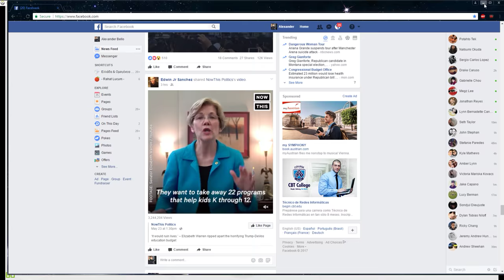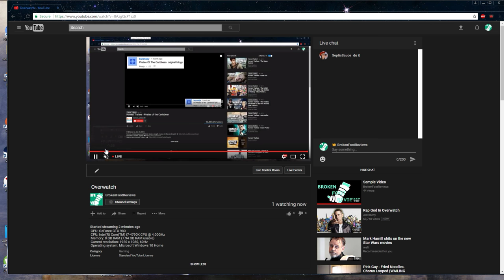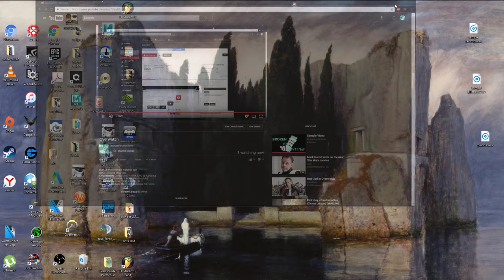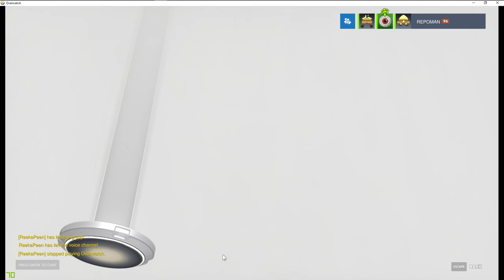Overwatch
GPU: GeForce GTX 980
CPU: Intel(R) Core(TM) i7-4790K CPU @ 4.00GHz
Memory: 8 GB RAM (7.94 GB RAM usable)
Current resolution: 1920 x 1080, 60Hz
Operating system: Microsoft Windows 10 Home